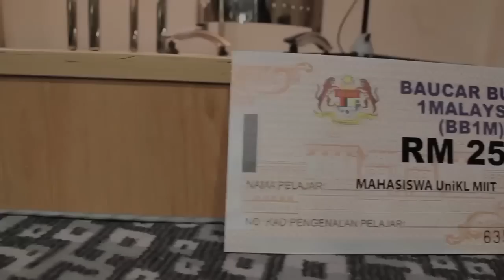Baucar Buku 1Malaysia RM 250 (BB1M) - Asyraf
KLPOS Media and Productions Sdn. Bhd. sekali lagi memberi peluang kepada rakyat Malaysia bagi mempamerkan bakat dalam mengaplikasi pengisian tersirat menerusi sebuah pertandingan penerbitan video terbaik.

CABARAN VIDEO JANJI DITEPATI merupakan sebuah pertandingan video buat kali kedua dianjurkan buat seluruh wargenegara Malaysia yang mampu menghasilkan bakat sebenar dalam penghasilan menerusi video.

Bertemakan Bajet 2013 : Memakmurkan Negara, Mensejahterakan Rakyat, setiap peserta bakal dicungkil dengan cabaran menghasilkan sebuah filem pendek, pengiklanan dan sebagainya dengan tempoh masa seminit hingga ke 1 minit 30 saat.

Nantikan Keputusan Cabaran Video "Janji Ditepati" di Portal KLPOS.